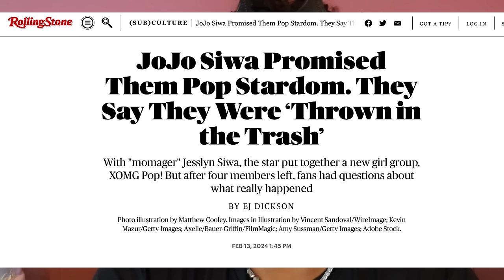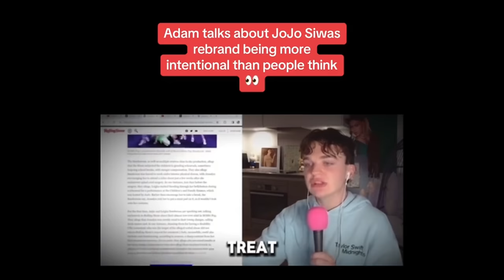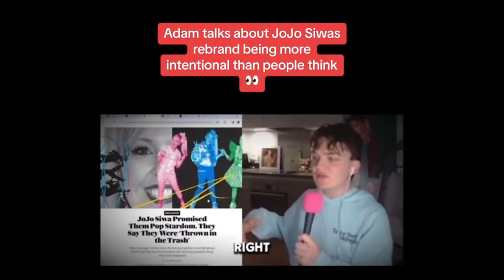JEFFREE STAR SPOTTED WITH COLLEEN BALLINGER & TODRICK HALL